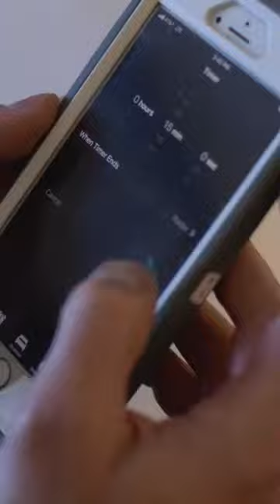Hotel destruction for 60 seconds 🏨